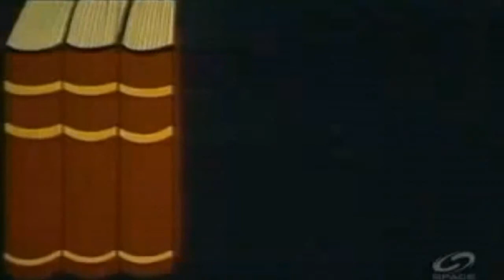{BBTRL-BTSvlog} βΛόγιαΠάσχα 15-18 ; Life D'Nerd - I Can See Light!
This is a *real* reality show, raw & unedited - nothing fake or re-shot.

Date: Mar.15~18.2014
Segments: 4
Topics:

- omni-present sleep deprivation
- tangents, interuptions & schedules
- Youtube & UHF TV Channels
- New shows (under developement);
- Shows in Season 0
  ; The Editting Bay ; Backlogged
; Alert for Ubuntu 13.04 & 10
; ffmpeg issues & Ubuntu
       ; dns config
       ; Design/Sewing Room
; NHK-World Kawaii-i
- The Electronics Bench;
; Linux system refurbish project ; dns config
- The Warehouse/Machine Shop;
  ; sorting & processing new materials
  ; cleaning, repairs & maintenance

*coming soon

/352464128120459